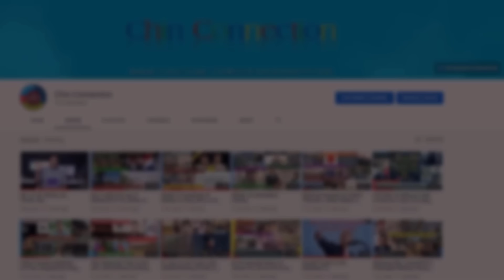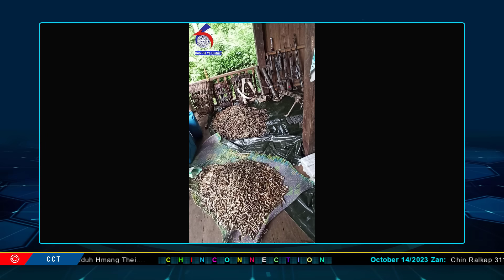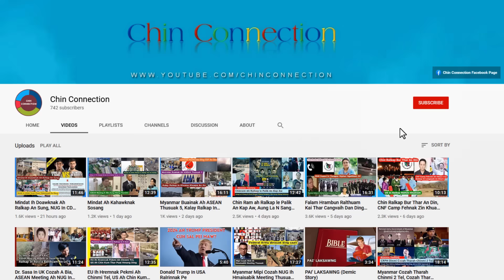October 14 Zan: Israel In US Ralthuam Hmang Thei ● Chin Ralkap 311 Thi Zo